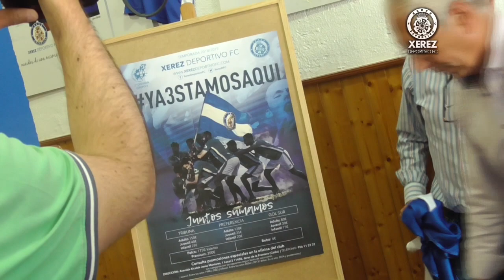Presentación Campaña de Socios Xerez Deportivo FC 2018/19